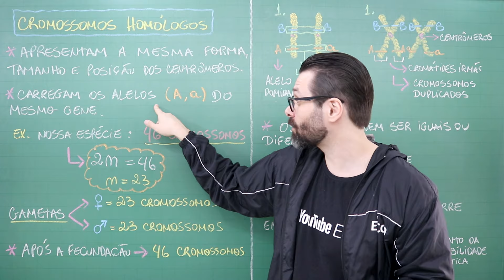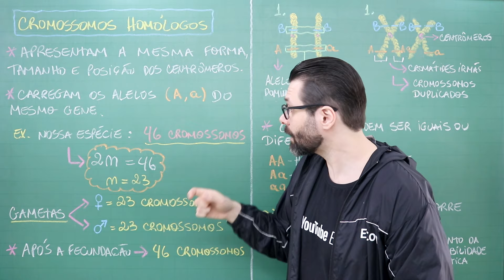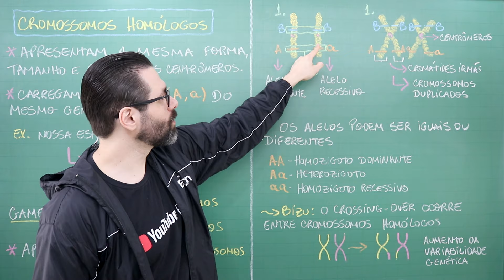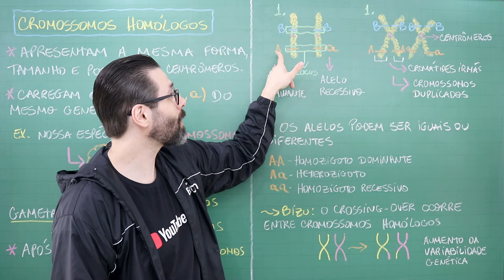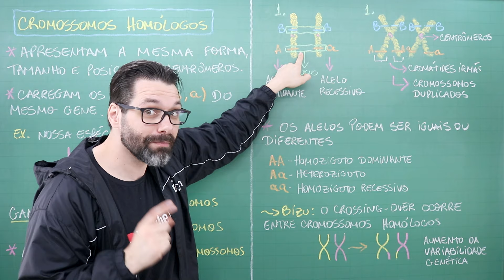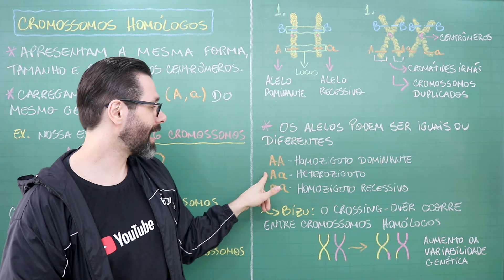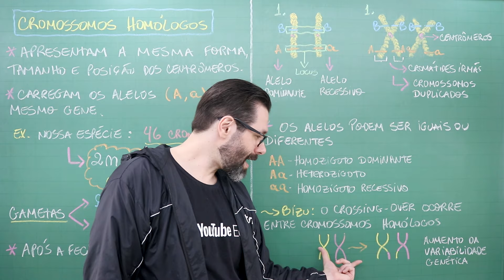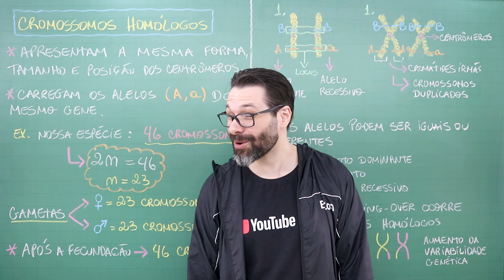O QUE SÃO CROMOSSOMOS HOMÓLOGOS ? | Biologia com Samuel Cunha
Aula sobre O QUE SÃO CROMOSSOMOS HOMÓLOGOS ? | Biologia com Samuel Cunha

Me encontre:
instagram e TikTok: @professorsamuelcunha